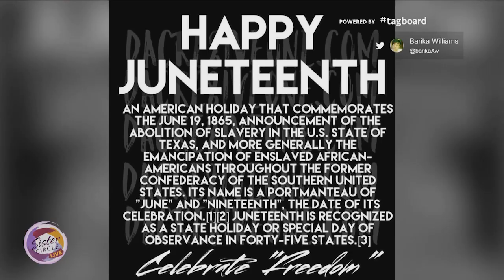Sister Circle | Happy Juneteenth: celebrating the end of slavery in America | TVONE